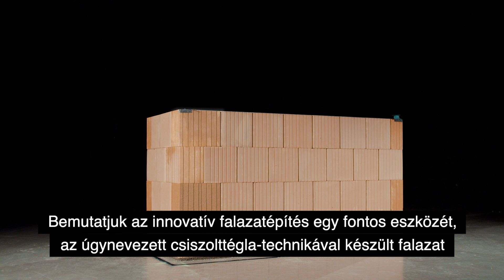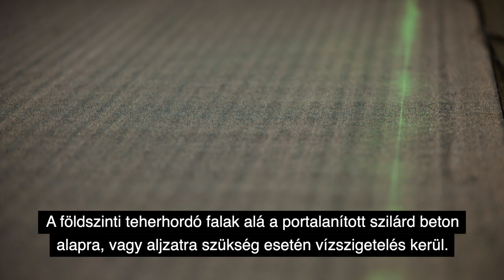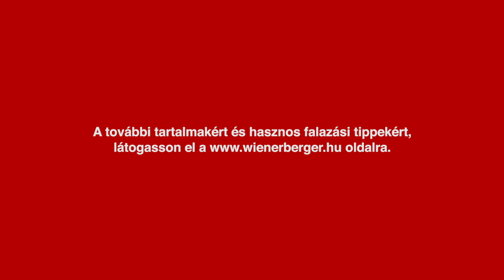PTH Rapid video 1 alapozás mp4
Ha építkezel, találkozunk!
Széles körű termékkínálatunknak és kollégáink naprakész tudásának köszönhetően minden helyzetre és felmerülő kérdésre garantált megoldást tudunk kínálni szakemberek és lakossági felhasználók részére egyaránt.
Hagyományos építőanyagkereskedésünk sok szeretettel várja vásárlóit legyen szó új családi házépítésről, felújításról. Látogasson el kereskedésünkbe, ahol szakértő kollégáink mindenben a segítségére lesznek!
➡️ ÚjHáz Sz+C Stúdió Szekszárd, Tartsay u. 30.
➡️ Nyitvatartás: hétfő: 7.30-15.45, kedd-péntek: 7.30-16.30, szombat: 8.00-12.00
➡️ tel: 74/511-833, 30/665 8288 ; 30/524 1337; 30/504 0402